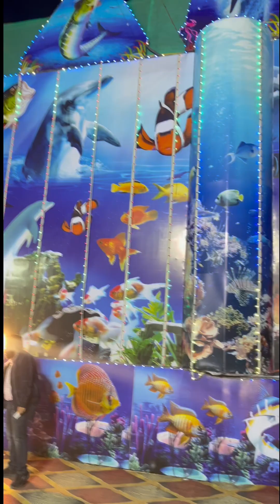दुबई जैसा fish aquarium इंदौर में😳👌must visit👍fishaquarium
swing chair with stand (jhoola)

corner shelf

tea sugar container

cushion covers

chair covers